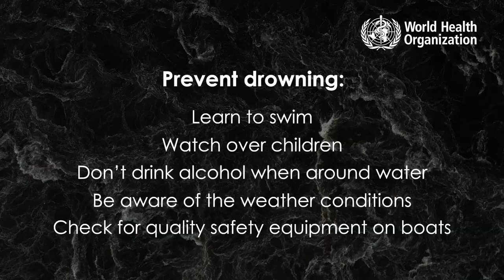World Drowning Prevention Day 2023